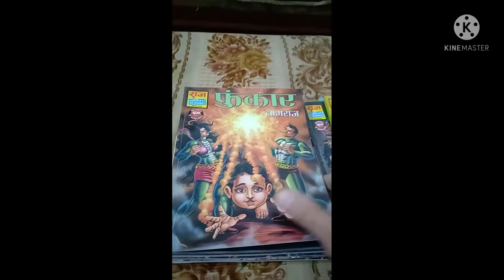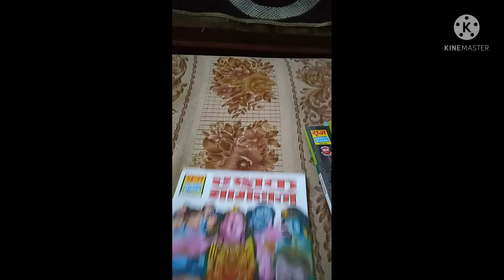RajComics Unboxing Nagraj SPCL Set 9 first look & view by#ComicsInfo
Hello comics friends,
Namaskaar,
Comics Info youtube channel ke is video me aap Raj Comics by Manoj Gupta dwara prakashit Raj Comics series Nagraj Special set-9 ka first view and look dekhegen.
Agar apka koi bhi sawal ya sujhav hai to aap humein per likh kar ya comment kar ke poochh sakte hain.
Mera aap sabhi se vinamra nivedan hai ki aap mere is channel ko like subscribe aur jyada se jyada logon tak share Karen jisse hume comics review aur unboxing ke video banane ka

motivation mil sake.
App sabhi comics offline bhi hume whatsapp no. per request kar ke ya mobile no. per call kar ke bhi mangwa sakte hai.
Dhanyawad,
Aapka Dost
Rajeev Kapoor

COMICS INFO
comics info
nagrat secial set-9
nagraj spcl set 9

raj comics unboxing
raj comics
comics unboxing

kobi bheriya
super commando dhruv
raj comics in hindi
indian super heros
indian comics
inspector steel
comics review
sanjay gupta
raj comics dhruv
raj comics unboxing
raj comics
comics unboxing
fighter toads

Our privious video link:

Raj Comics old and new complete sets review and unboxing at a glance |Comics Info|

|Manoj comics| |hawaldar bahadur set-7|complete unboxing and review by # Comics Info|

|Anthoney | Maharavan Bankelal CE | Big size set - 4 Raj Comics unboxing and review by # Comics Info

|Samrat,Maine Maara Dhruv Ko CE|Big size set 4.5 and 5|raj comics unboxing & review by Comics Info

|Wriddh Warrior Doga series|Raj Comics by Sanjay Gupta|comics unboxing & review by Comics Info
link

|Express Way Doga series|Raj Comics by Sanjay Gupta|raj comics unboxing & review by Comics Info

link

|Raj Comics| Parmanu set - 1 | first view by Comics Info

link

|Betaal, Mandrake & Flash Gordon | new comics view by Comics Info

link

|Amar Prem series set| Raj Comics by Sanjay Gupta| First look and view by Comics Inf

link

raj comics unboxing sarpdwand nagraj pitthu garm bankelal set first look & review by#Comics Info

raj comics unboxing uttar maharaavan bhokal set first look & review by#Comics Info

link

Raj Comics Unboxing Pret Uncle Super Big sized bhokal series first look & review by#Comics Info

link

RajComics Unboxing Draculaset Fightertoads Super sized origin set first look & view by#ComicsInfo

link